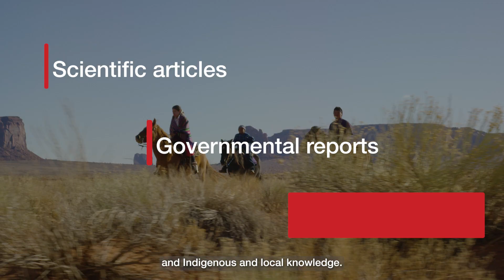Invasive Alien Species Threaten Biodiversity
Invasive alien species are one of the five major direct drivers of biodiversity loss globally, alongside landand sea-use change, direct exploitation of organisms, climate change, and pollution.1 Target 6 of the recently adopted Kunming-Montreal Global Biodiversity Framework is to “eliminate, minimize, reduce and or mitigate the impacts of invasive alien species on biodiversity and ecosystem services”.

The IPBES Invasive Alien Species Assessment responds to the need to support decision-makers in understanding the current status and trends of invasive alien species, their impacts, their drivers, management, and options for policy that effectively deal with the challenges they pose.

The Assessment has been more than four years in development, at a total cost of more than US$1.5 million. It has been prepared by 86 top international experts from 49 countries, from all regions of the world, led by
three co-chairs: Prof. Helen Roy (UK Centre for Ecology & Hydrology, United Kingdom); Prof. Aníbal Pauchard (Faculty of Forestry Sciences, University of Concepción and Institute of Ecology and Biodiversity, Chile); and
Prof. Peter Stoett (University of Ontario Institute of Technology, Canada).

It draws on more than 13,000 references that capture the diversity of existing knowledge on invasive alien species, including scientific articles, governmental reports, and Indigenous and local knowledge.